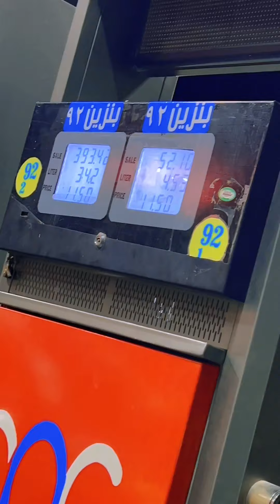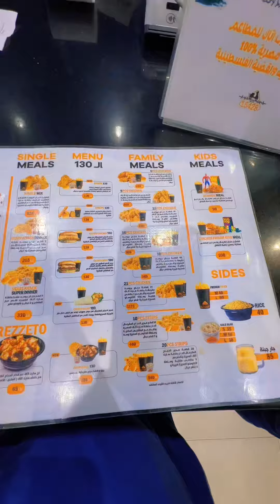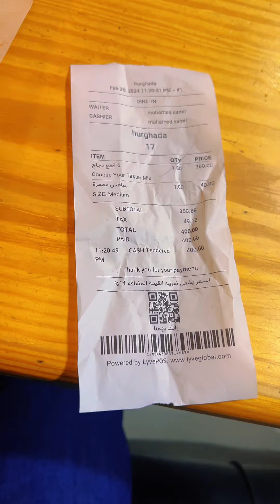Pou 15 Dola Nou Manje Nou full Machin 😊😊😊